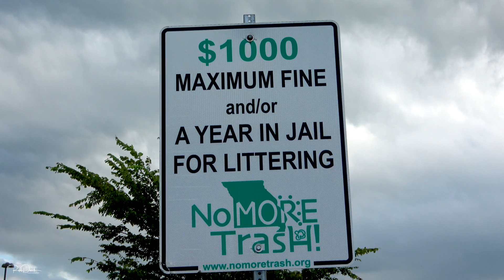Very interesting Rest Area MO Trucker Rudi 07-22-19 Vlog#1842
I also have a Drone I get some Amazing 4K Video Footage from the Drone I have the DJI Phantom 4 Pro.